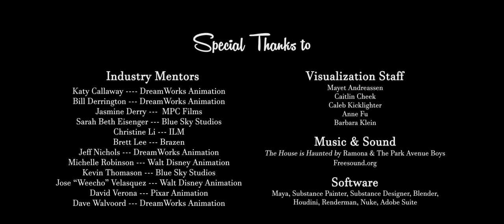"Forever" Summer Industry Course Short TAMU Visualization 2020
The final result of a ten week studio course with mentors from the animation industry. Created by team Rattlesnacks: Amanda Blettner, Connor Bugni, Drew Gillie, Izzy Rollo, and Kelly Burroughs